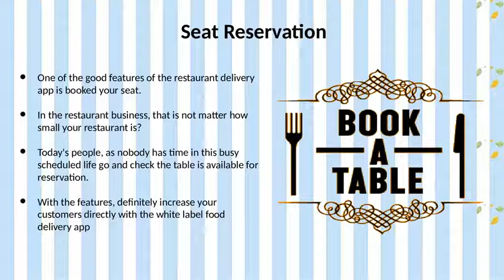Doordash Clone App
Best Doordash clone app to start your food delivery business digitally. Launch your own restaurant business like Doordash. Let's check with us